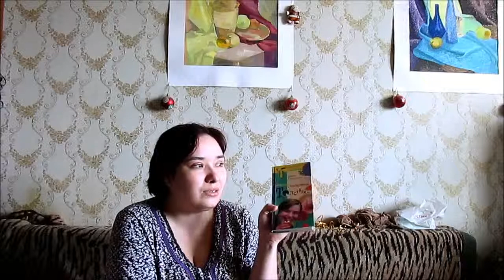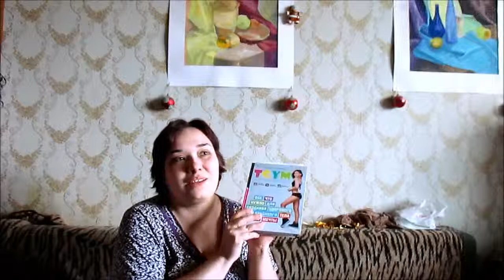ПРОЧИТАННОЕ апрель - май / Elena Pero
Ирина Соковых "Минимализм. Жизнь без хлама"